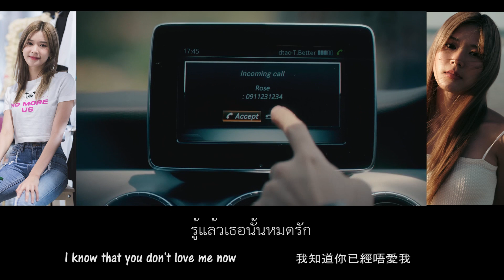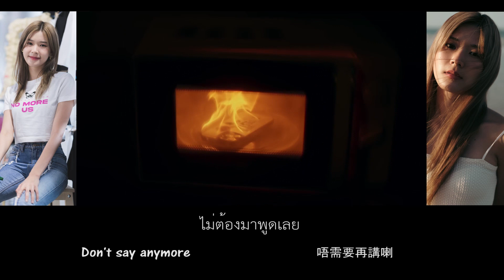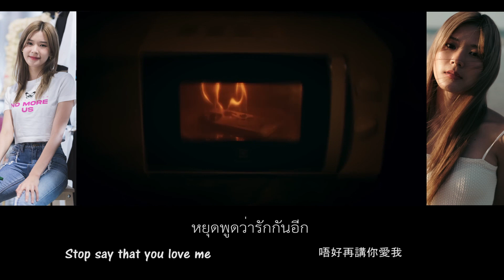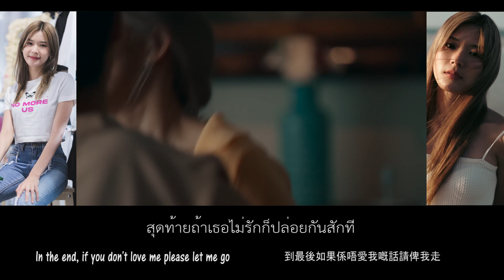BEAN NAPASON--ทำดีตอนนี้ไม่ทันแล้ว/Do The Right Thing Is Too Late Now/現在做好已太遲 Fans Translate Version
Boxx Music Youtube Official Channel MV
BEAN NAPASON - ทำดีตอนนี้ไม่ทันแล้ว